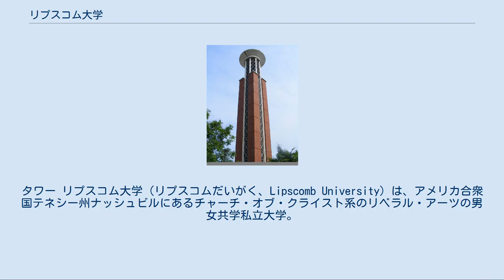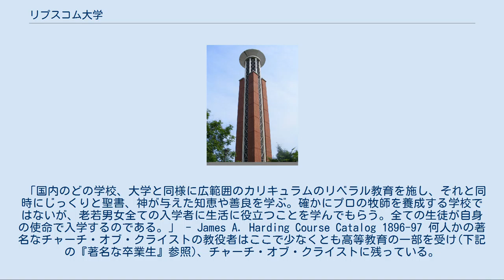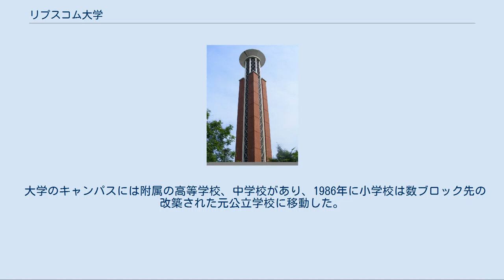リプスコム大学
タワー リプスコム大学（リプスコムだいがく、Lipscomb University）は、アメリカ合衆国テネシー州ナッシュビルにあるチャーチ・オブ・クライスト系のリベラル・アーツの男女共学私立大学。
ナッシュビル郊外のグリーン・ヒルズのベルモント・ブールヴァードとグラニー・ホワイト・パイクの間に位置している。
2012年秋の入学者は2,757名の大学生と1,521名の大学生の計4,278名である。
 1891年にデイヴィッド・リプスコムとジェイムス・A・ハーディングにより創立された。
キャンパスの敷地のほとんどがデイヴィッド・リプスコムから寄贈されたものである。
当初、神学校ではなくキリスト教系リベラル・アーツの学校として創立されたため、チャーチ・オブ・クライストのメンバーの多くからは冷遇され見下されていた。
事実として初期の目録では、精神的研究によるリベラル教育の供給について創立者の見解が述べられている。
 「国内のどの学校、大学と同様に広範囲のカリキュラムのリベラル教育を施し、それと同時にじっくりと聖書、神が与えた知恵や善良を学ぶ。確かにプロの牧師を養成する学校ではないが、老若男女全ての入学者に生活に役立つことを学んでもらう。全ての生徒が自身の使命で入学するのである。」 - James A. Harding Course Catalog 1896-97 何人かの著名なチャーチ・オブ・クライストの教役者はここで少なくとも高等教育の一部を受け(下記の『著名な卒業生』参照)、チャーチ・オブ・クライストに残っている。
教授陣は雇用前にチャーチ・オブ・クライストのメンバーであることを証明しなくてはならなかった。
 当初の校名はナッシュビル聖書学校で、デイヴィッド・リプスコム・カレッジに変わり、その後デイヴィッド・リプスコム・ユニヴァーシティとなった。
リプスコムは『短期大学』として1948年に第1期生で卒業した。
1954年、リプスコムは南部大学学校協会に初認定された。
1988年、リプスコムはレベル3(修士認定)となった。
2005年、校名から法的に『デイヴィッド』が抜けリプスコム・ユニヴァーシティとなった。
 全日制の学生は週3日聖書の授業があり、週2日は教会に行くため毎日聖書を持参せねばならなかった。
現在これらの教会の半分はスポーツ施設のアレン・アリーナとなり、もう半分は同時に複数の場所で行なわれるブレイク・アウト・セッションの場所になっている。
 大学のキャンパスには附属の高等学校、中学校があり、1986年に小学校は数ブロック先の改築された元公立学校に移動した。
これらの3校をリプスコム・アカデミーと呼ぶ。
 ^ “University Faculty - Human Resources | Lipscomb University”. Lipscomb University. 2012年8月20日閲覧。
 ^ “Brief History - About Lipscomb | Lipscomb University”. Lipscomb University. 2012年8月20日閲覧。